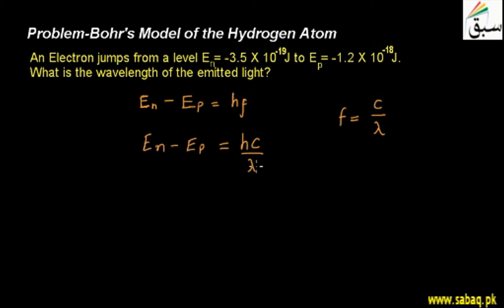Problem-Bohr's Model of the Hydrogen Atom, Physics Lecture | Sabaq.pk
An electron moves in different levels of energy, what is the wavelength  of the emitted light.
This video is about: Problem-Bohr's Model of the Hydrogen Atom. Practice tests and free video lectures for Physics, Chemistry, Biology, Math’s, Computer Science, English & more subjects are also available at Sabaq.pk. So, subscribe to Sabaq.pk/Sabaq Foundation now and get high marks in your exams.

CLASSES WE COVER AT SABAQ.PK / SABAQ FOUNDATION:

1. KG
2. Class 1
3. Class 2
4. Class 3
5. Class 4
6. Class 5
7. Class 6
8. Class 7
9. Class 8
10. Class 9
11. Class 10
12. Class 11
13. Class 12
14. Class 13
15. Class 14
16. MCAT
17. ECAT
18. CSS

BOARDS WE COVER AT SABAQ.PK / SABAQ FOUNDATION:

1. FBISE
2. Punjab Board
3. Sindh Board
4. KP Board
5. Balochistan Board
6. Cambridge

STUDY MATERIAL WE OFFER AT SABAQ.PK / SABAQ FOUNDATION:

1. Physics Lectures
2. Chemistry Lectures
3. Mathematics Lectures
4. Biology Lectures
5. English Lectures
6. General Science Lectures
7. Computer Science Lectures
8. General Math Lectures
9. Accounting Lectures
10. Statistics Lectures
11. Advance Accounting Lectures
12. Cost Accounting Lectures
13. Practice Tests
14. Physics Practical
15. Chemistry Practical